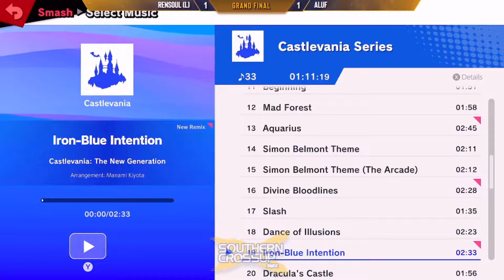SXU 2022: RenSoul (Lucas) vs Aluf (Captain Falcon) - GF